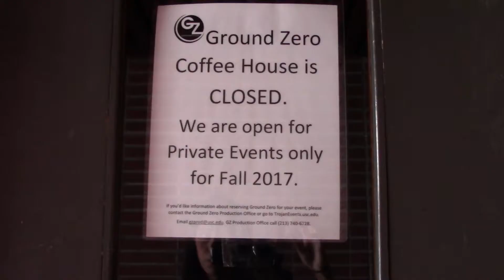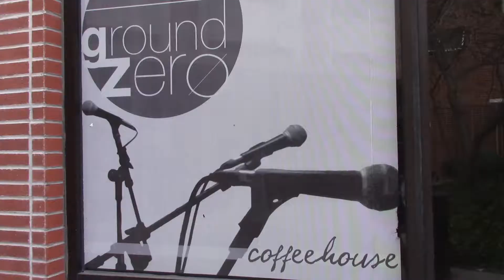Ground Zero Closed For Renovations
USC's student-run coffee house is closed for renovations during the 2017-18 school year. Though one former employee is excited about the new renovations, the closure has had some negative impacts on employees and other students.